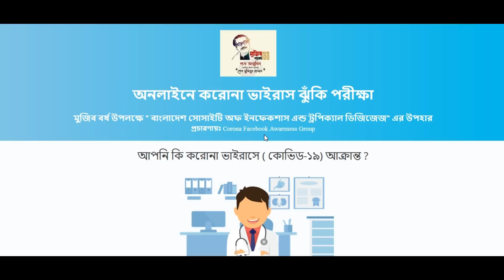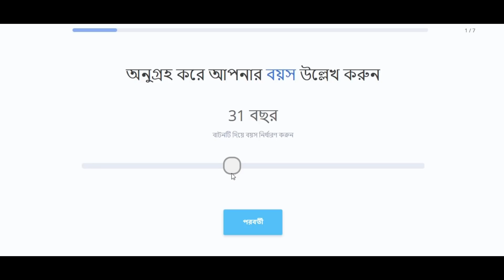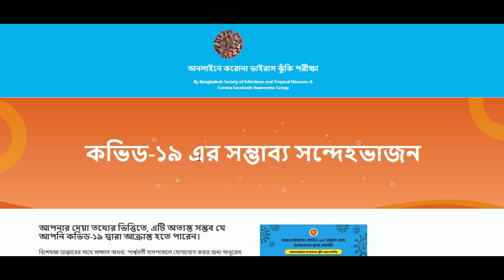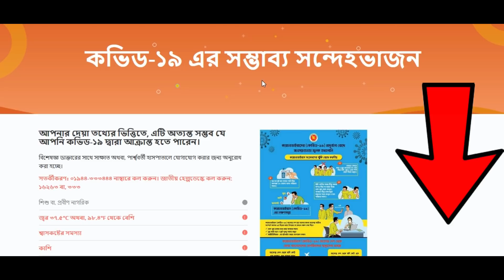ঘরে বসেই পরীক্ষা করুন আপনি করোনা ভাইরাসের ঝুঁকির মধ্যে আছেন কিনা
Doctor's Tips এর দর্শকদের জন্য আজ একটি বেতিক্রম ধর্মী ভিডিও নিয়ে হাজির হয়েছি। আজকের এই ভিডিওটি মাধ্যমে আপনি খুব সহজেই জানতে পারবেন এবং পরীক্ষা করতে পারবেন আপনি করোনা ভাইরাসের ঝুঁকির মধ্যে রয়েছেন কিনা।

এই পরীক্ষা করার জন্য আমরা একটি ওয়েব এপ্লিকেশনের সাহায্য নিব।

আপনি এই লিংকে ক্লিক করে চেক করে নিবেন আপনি করোনা ভাইরাসের কতটুকু ঝুঁকির মধ্যে আছেন।